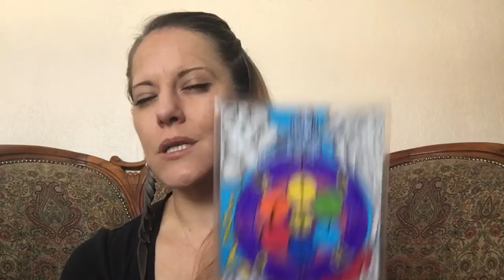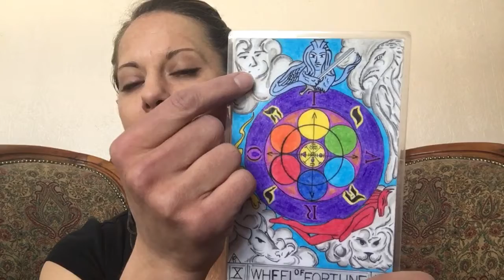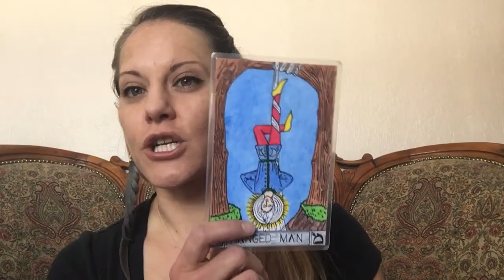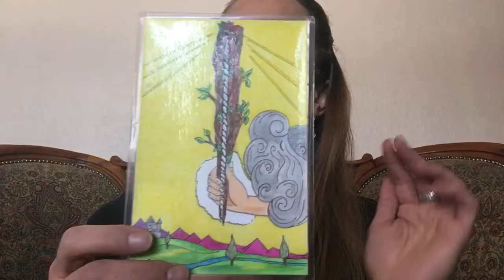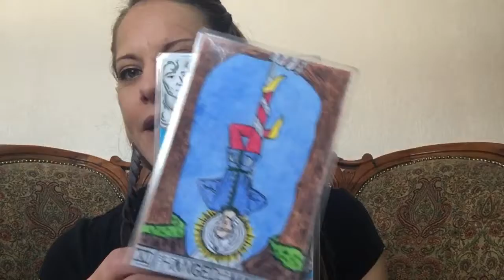Today’s Daily Tarot